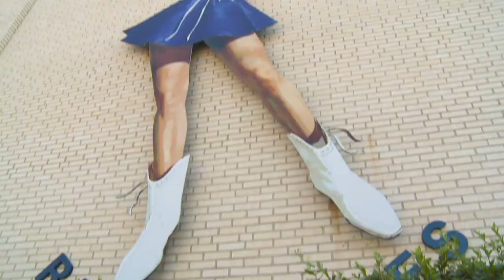The Kilgore Rangerette's Believe in Chocolate Milk